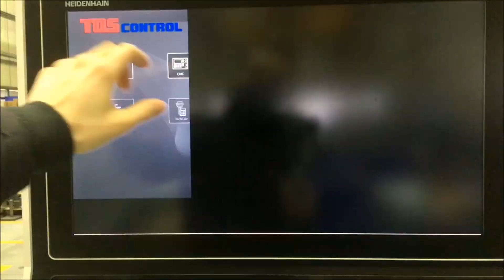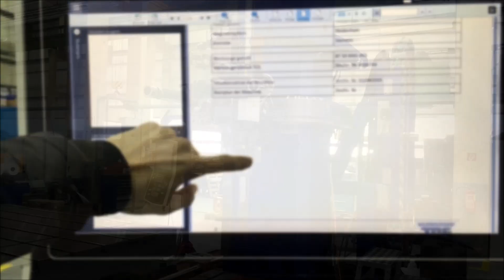The virtual pre-acceptance - WHQ 105 CNC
The virtual pre-acceptance of the WHQ 105 CNC machine for a German customer was successful.

All the necessary formalities were provided to the customer via video, so the customer did not have to waste time traveling.